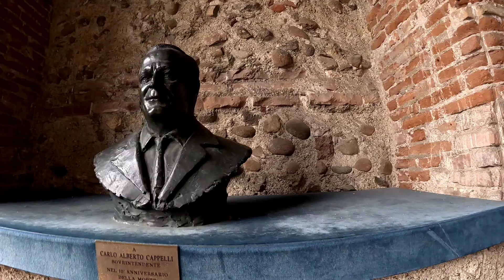L’Arena di Verona: Un viaggio senza tempo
Alla scoperta dell’Arena di Verona: Un Viaggio senza tempo.
L'Arena di Verona è un anfiteatro romano situato nel centro storico di Verona, icona della città veneta insieme alle figure di Romeo e Giulietta. Si tratta di uno dei grandi fabbricati che hanno caratterizzato l'architettura romana ed uno degli anfiteatri antichi giunto a noi con il miglior grado di conservazione, grazie ai sistematici restauri eseguiti fin dal Cinquecento; proprio per questo motivo, nonostante le numerose trasformazioni subite, esso consente al visitatore di poter facilmente comprendere la struttura di questo genere di edifici, rigorosamente soggetti alla funzione cui erano destinati ma dotati comunque di una essenziale bellezza.
Durante i mesi estivi ospita il celebre festival lirico areniano, le cui stagioni si svolgono ininterrottamente dal 1913, mentre il resto dell'anno è meta di molti cantanti e musicisti internazionali.